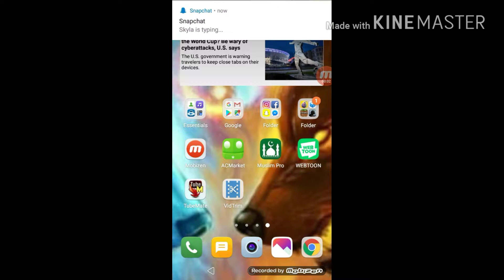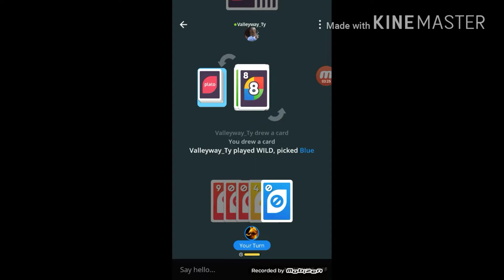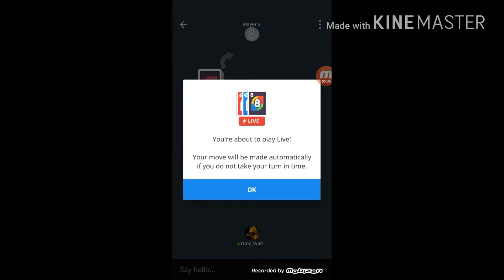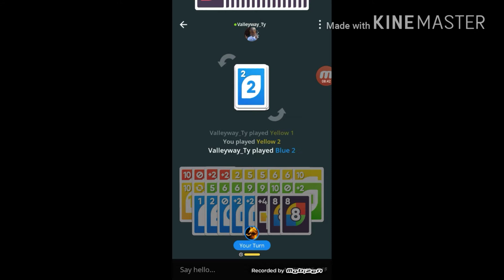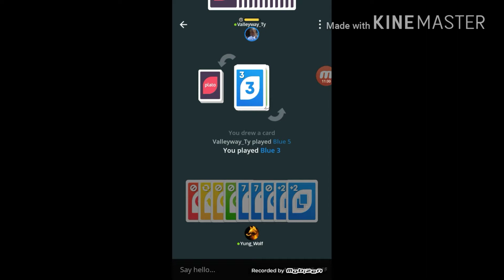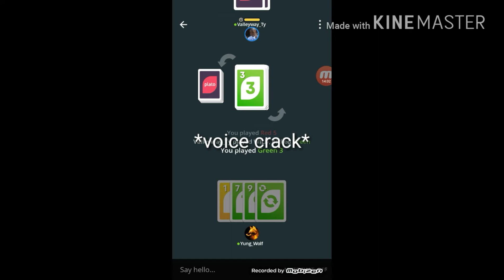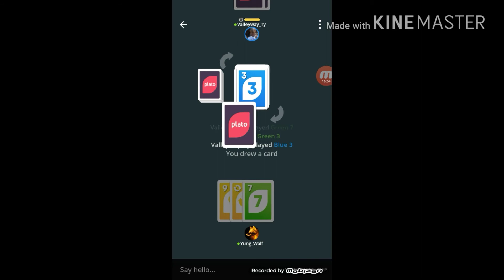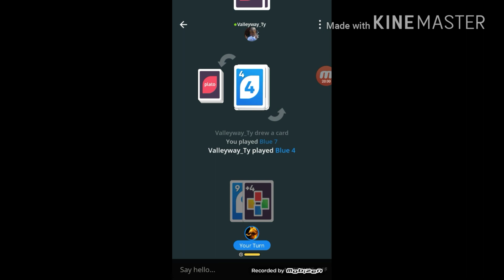Ocho with friend(s)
Just another day playin some ocho which is the uno ripoff from plato
Download plato off the play store